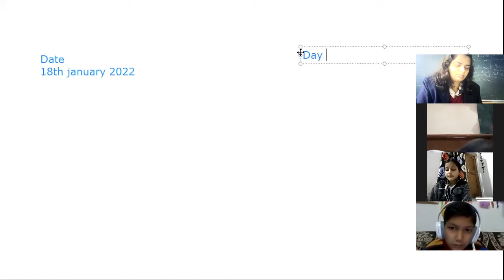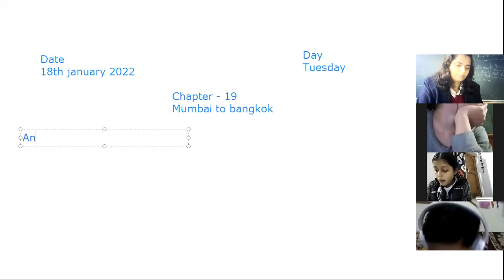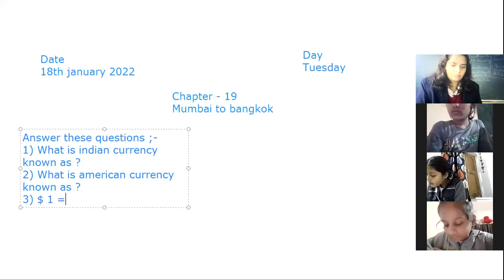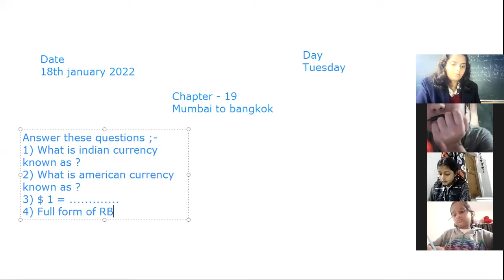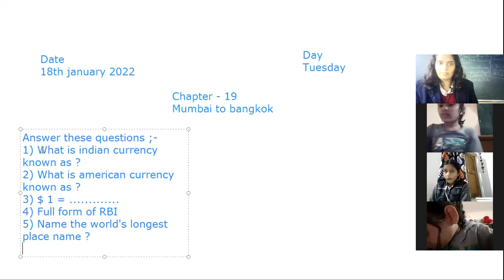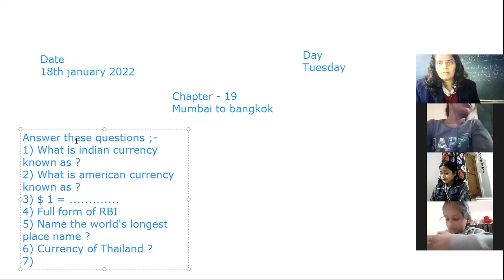CLASS IV | EVS | CHAPTER 19 | MUMBAI TO BANGKOK | EXERCISE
ARTI SHARMA | 18TH JANUARY 2022